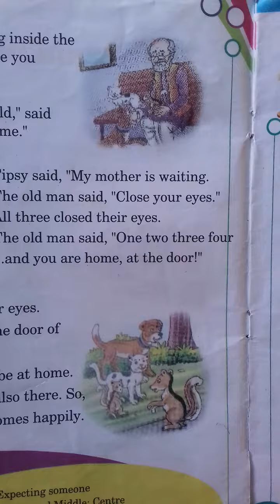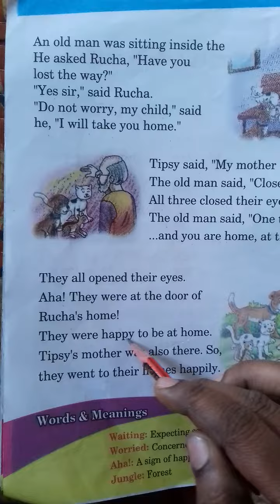1st class English reading lesson:4 Rucha and friends from AVMHS